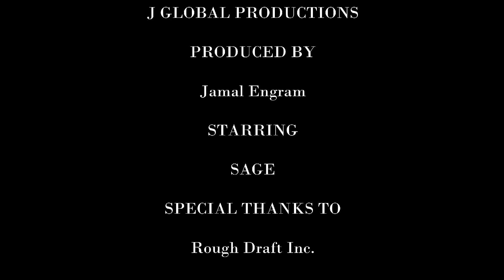Sage Performs "Dumb This S*** Down".wmv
J Global artist Sage performs "Dumb This S*** Down" at Roughdraft. FOLLOW SAGE ON TWITTER